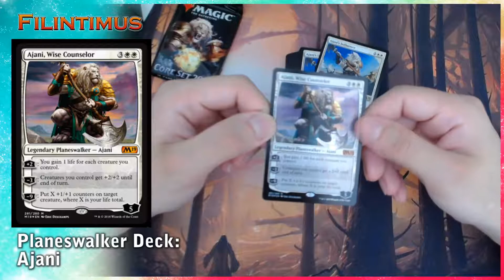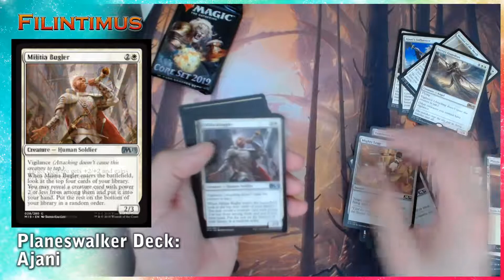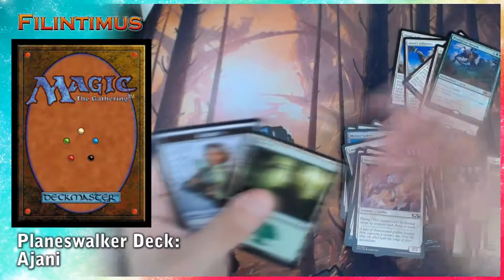MTG - Planeswalker Deck: Ajani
Opening a M19 Planeswalker Deck: Ajani!